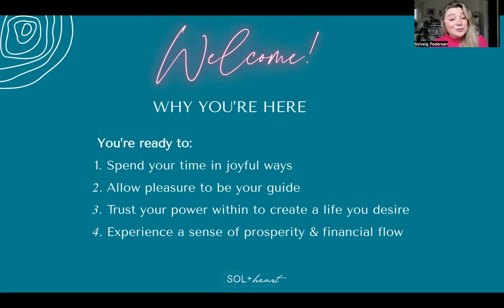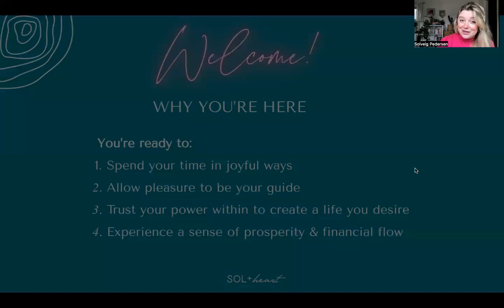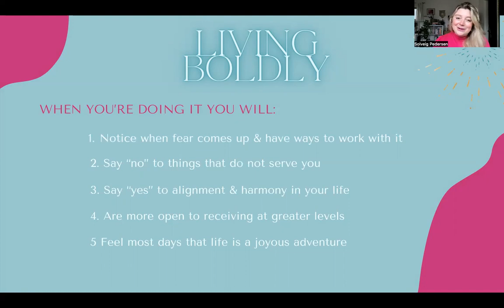Living Boldly Masterclass Preview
Here's a 3 minute preview of the Living Boldly Masterclass.